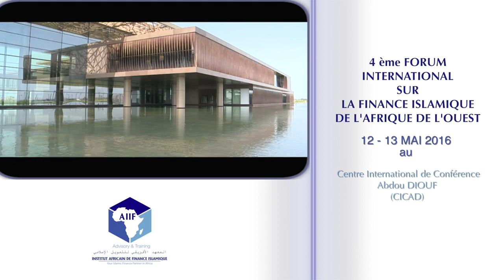4eme Forum International sur la Finance Islamique de l'Afrique de l'Ouest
IFF West Africa 2016, La finance islamique au service du PSE, les 12 et 13 Mai au CICAD, Centre International de Conferences Abdou Diouf